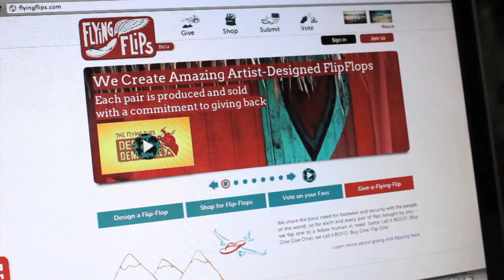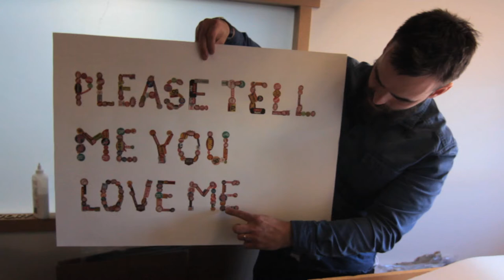FlyingFlips Kickstarter Crowdfunding FlipFlop Project Video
FlyingFlips sells amazing artist-designed FlipFlops. Each pair is produced and sold
with a commitment to giving back. We need your pledge to fund our first run of awesome crowdsourced flips. We are running a project on kickstarter and we would like your help to get this design community of flipflop sandal lovers flying. We need all the help we can get to launch our first run of cool crowdsourced flipflop sandals. Once your done backing our project on kickstarter you can head on over to our website at flyingflips.com and become a member of the flyingflips community.